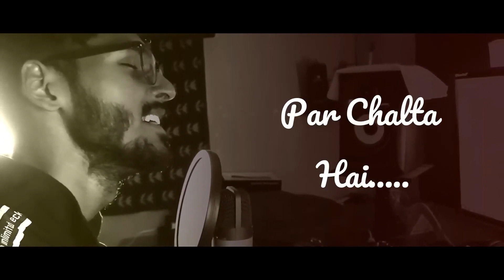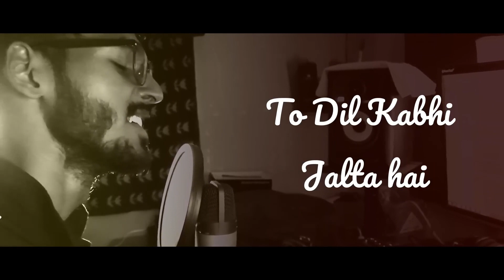Sapna Toota hai Cover Akash Tiwari Munna bhai MBBS cover